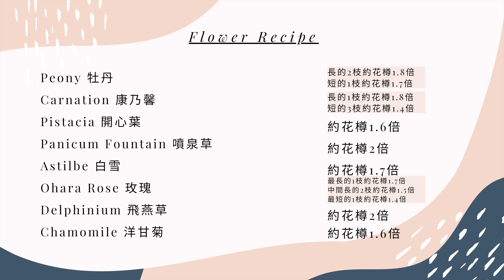Classic Plus 牡丹 + Ohara玫瑰 （9/6)｜花藝教室 ｜ 家居鮮花擺設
推廣俾各位

今個星期Classic Plus 所選用花材
Peony 牡丹
Carnation 康乃馨
Pistacia 開心葉
Panicum Fountain 噴泉草
Astilbe 白雪
Ohara Rose 玫瑰
Delphinium 飛燕草
Chamomile 洋甘菊